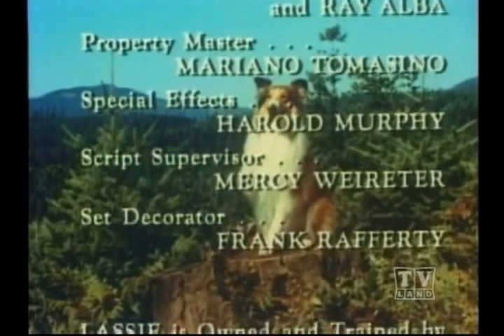Lassie The Alone Years (Season 17 Eps 5 The Innocents)